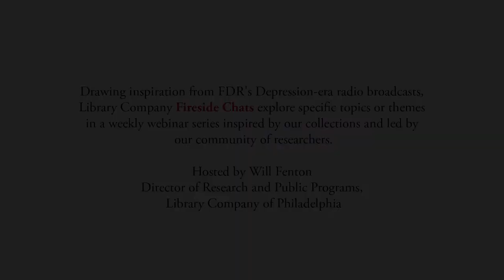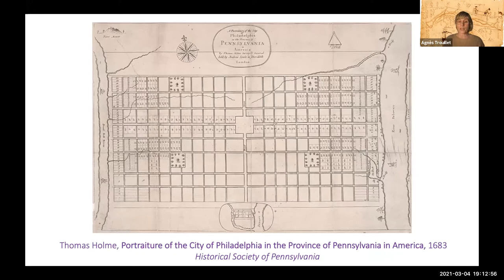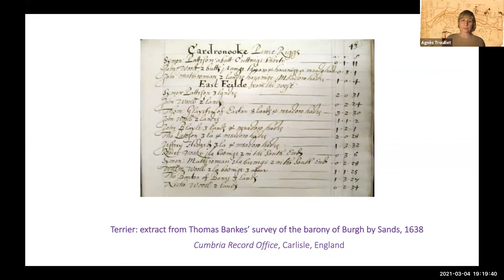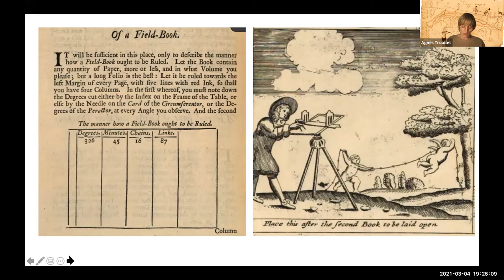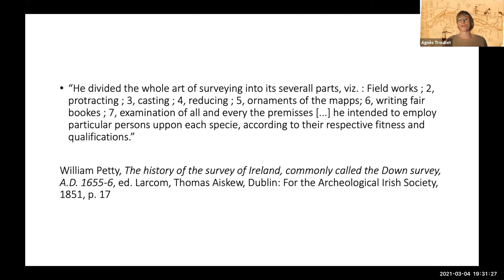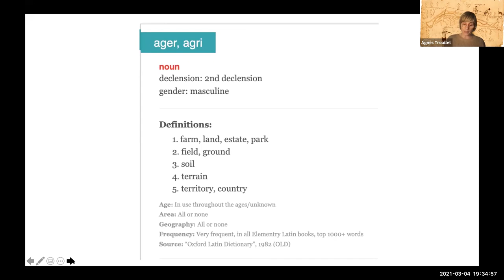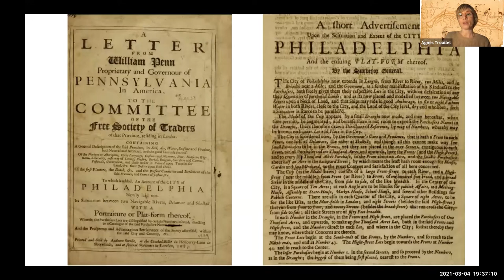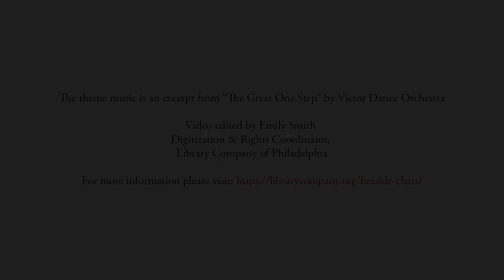Surveying Penn's Map of Governance | Fireside Chat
Surveying Penn's Map of Governance

Agnès Trouillet, Associate Professor in Political, Economic, Social, Cultural History of the British Isles, Université Paris X Nanterre

Drawing inspiration from FDR’s Depression-era radio broadcasts, these virtual talks will explore specific topics or themes in brief, accessible formats that anyone can enjoy for free.

Some talks will help to contextualize the urgencies and anxieties of this moment, such as infectious disease, confinement, and the technologies of connectivity. However, more often than not, these chats will serve as digital analogues to in-person programs, highlighting the depth of our collections and the diversity of scholarship produced by our researchers. Consider these talks the campfire around which we may virtually gather, share, and benefit from one another’s expertise.

Video edited by Emily Smith, Digitization and Rights Coordinator